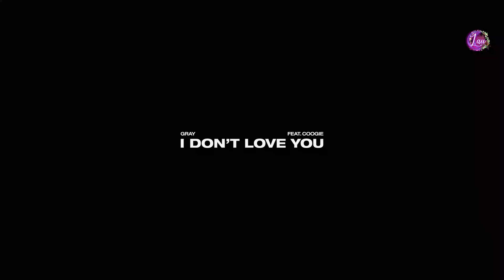GRAY (그레이) – I Don't Love You [Feat. COOGIE (쿠기)] |Sub español |Hangul |Romanizacion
✽ LEEME ✽

• Artista: GRAY (그레이) [Feat. COOGIE (쿠기)]
• Korean Title:
• English Title: I Don't Love You
• Fecha: Agosto 19, 2021
• Genero: R&B / Hip-Hop / Rap
• Label: AOMG
• Single: I Don't Love You | GRAYGOUND